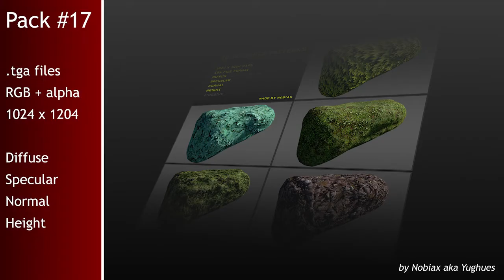Free textures pack 17 | Nobiax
[FR]